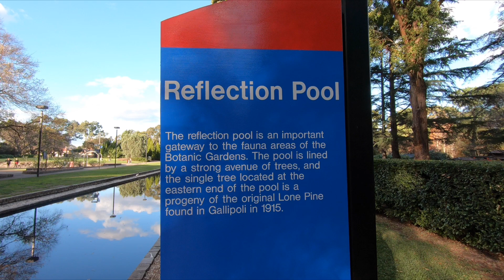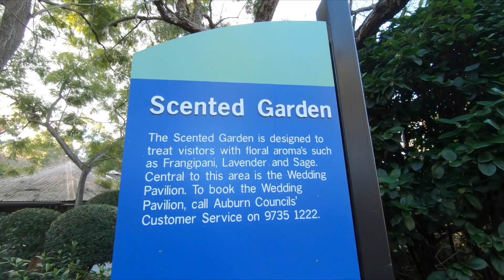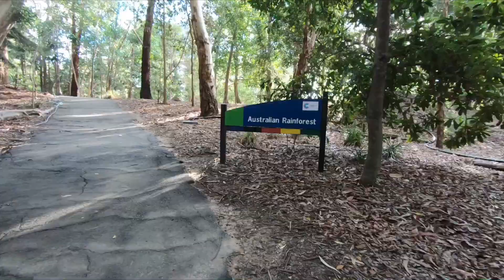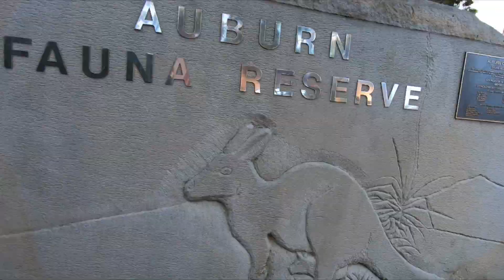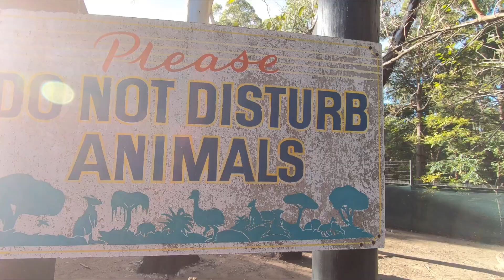Auburn’s intriguing secret garden - Places to see in Sydney- NSW - Australia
With the Shona away the kids and i have a day out at Auburn Botanic Gardens.
Perfect for a family day out the gardens have a rainforest, billabong and even a playground Oh and don't forget the animals watch to see.

Our Gear
Picnic Bag
Camera Bag
GoPro Hero 7
GoPro Sleeve + Lanyard in Pink
GoPro El Grande 38in Extension Pole
Shona's Camera Nikon D810
Bowen's Camera Nikon D5100